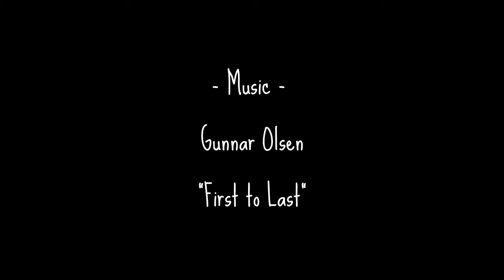Amanda Raymond - "Monster" - Paramore Cover